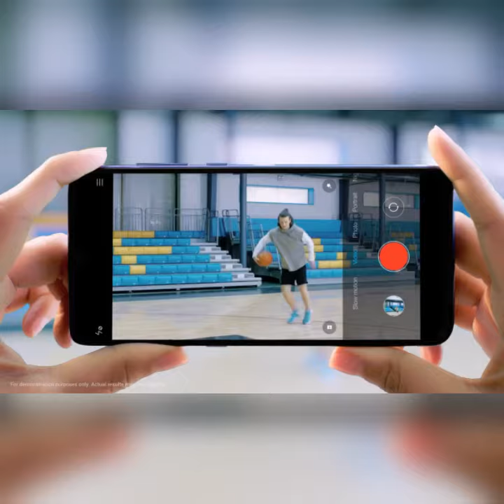Vivo z1 pro price in India,Specification, Details, release date Price in India |Techno Harsh